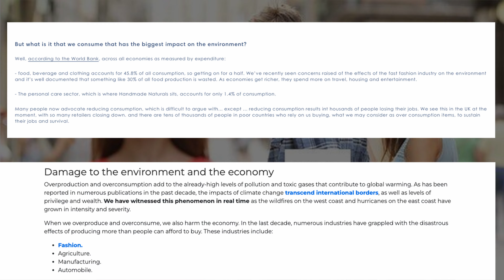Save Money&Time With These SkinCare Essentials- समय और पैसे दोनो बचाएँ इन ज़रूरी प्रॉडक्ट्स के ज़रिए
Today's video is about: Save Money & Time With These skincare Essentials - समय और पैसे दोनो बचाएँ इन ज़रूरी प्रॉडक्ट्स के ज़रिए

Hi,

Today’s video is all about the skincare essentials that you actually need in your dailyroutine. I have also recommended some of my favourite products. Enjoy!

Do let us know if you would like to see more videos like this: Save Money & Time With These SkinCare Essentials - समय और पैसे दोनो बचाएँ इन ज़रूरी प्रॉडक्ट्स के ज़रिए

00:00 - Beginning
00:08 - Intro
00:35 - Product 1
02:00 - Product 2
02:42 - Product 3
03:27 - Product 4
04:26 - Product 5
05:11 - Product 6
05:54 - A Piece Of Advice
06:23 - Outro

* You may consider using the undermentioned affiliated links to purchase any products and by doing so, a nominal fee will be paid to the creators by Amazon without any extra cost to the viewers. We are deeply indebted for your kind support.

* आप किसी भी उत्पाद को खरीदने के लिए नीचे दिए गए संबद्ध लिंक का उपयोग करने पर विचार कर सकते हैं और ऐसा करने पर, दर्शकों को बिना किसी अतिरिक्त लागत के अमेज़ॅन द्वारा रचनाकारों को मामूली शुल्क का भुगतान किया जाएगा। हम आपके इस तरह के समर्थन के लिए गहराई से ऋणी हैं।

You can find the products here:

1. Makeup Remover
2. Face Wash
3. Rose Water
4. Moisturiser
5. Sunscreen
6. Lip Balm

Equipment:

1. Apple MacBook Air Laptop
2. Sony Alpha a7IIK Mirrorless Digital Camera
3. Anker USB C Hub for MacBook
4. DIGITEK® Tripod
5. DIGITEK® (DRL 12C) Professional Ring Light
6. Godox SB-UBW80, 80 cm Octa Soft-box
7. Godox SB-UE120 Octa-Softbox 120cm
8. SanDisk 1TB Extreme Portable SSD
9. Rode VMGO Video Mic GO
10. SanDisk 128GB Extreme Pro SD Card
11. DIGITEK® Light Stand
12. Boya BYM1 Lavalier Mic
13. Syska Fan Shaped 40-Watt LED Bulb
14. DIGITEK® Gorilla Tripod
15. Adjustable Laptop Stand
16. HDMI to VGA Adapter Cable

Other Props:

1. Wooden Floor Lamp
2. LED USB String Light for Decoration

RECOMMENDED VIDEOS:

Best Aloe Vera Face Masks You Will EVER Need - DIY - Face Masks for ALL SKIN TYPES - 100% NATURAL
इस फ़ेस मास्क को लगाते ही आपका चेहरा बेदाग़ बन जाएगा-चेहरे के सारे प्राब्लम्ज़ का इलाज-DIY FACE MASK
Best Ayurvedic Hair Oil for Rapid Hair Growth - Easy DIY Remedy for All Hair Problems - 100% Natural
HOW TO CLEAN MAKEUP BRUSHES-ब्रश क्लीन करें बस 10 seconds में-एक मिनट में सुखाइए-सबसे आसान तरीक़ा

Title: 'Save Money & Time With These SkinCare Essentials - समय और पैसे दोनो बचाएँ इन ज़रूरी प्रॉडक्ट्स के ज़रिए'

Leena